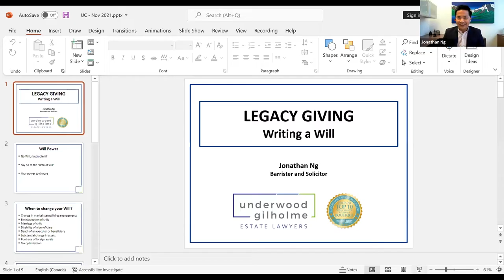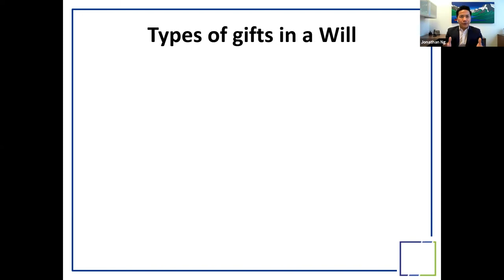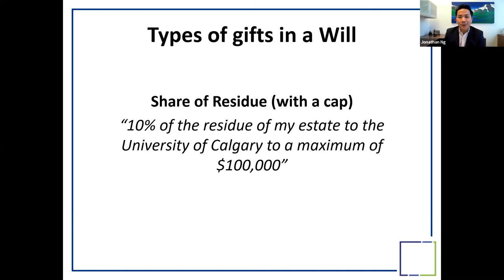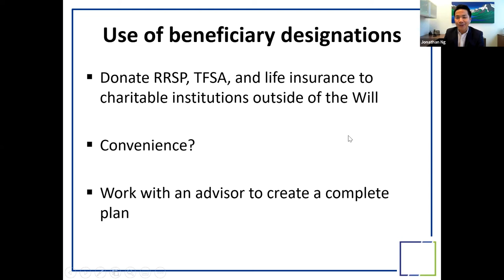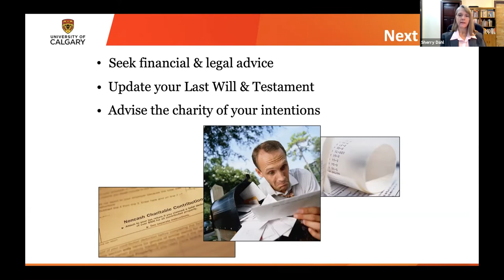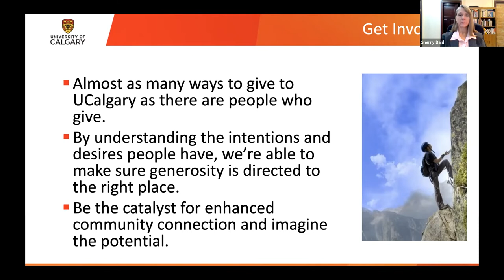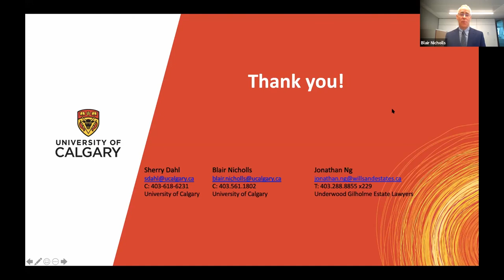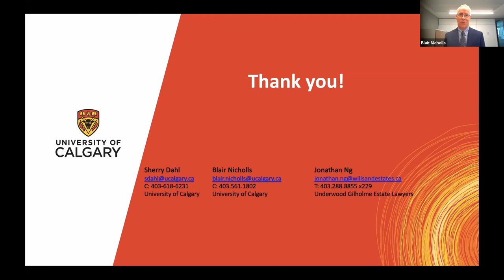Legacy Giving: Writing a Will | Webinar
We all want to have a plan in place to take care of our family and community when major life events happen.

Featuring estate-planning expert Jonathan Ng, LLB’12, this webinar outlined reasons to establish a will, why it is important to revisit that will, and the options available for those considering a planned gift to the University of Calgary.

About Our Speaker: Jonathan Ng, LLB’12

Jonathan Ng assists clients in the preparation of wills, enduring powers of attorney, personal directives and trusts. He also advises executors and attorneys on the administration of estates. In addition to his experience making court applications for grants of probate and administration, he has appeared before the Court of Queen’s Bench on applications for the validation of non-compliant wills and family maintenance and support. He has provided seminars for many organizations, namely: Canadian Association of Gift Planners, CARP (formerly Canadian Association for Retired Persons), Kerby Centre, Hull Services, and Chinook Learning Centre. Jonathan is active in the community of estate practitioners as a member of the Canadian Bar Association (Wills & Trusts Section) and the Estate Planning Council of Calgary.

Jonathan obtained his Bachelor of Laws degree from the University of Calgary. During law school, he was awarded the Grant McKibben Prize, given to a graduating student who epitomizes the energy and spirit of the Calgary law school community. Jonathan also holds a Bachelor of Engineering and Society degree from McMaster University where he specialized in chemical engineering. Prior to studying law, Jonathan worked as an engineer for a multinational pulp and paper company and was active in government committees concerning solid waste management. Jonathan is married to fellow UCalgary Law alumna Melissa, JD’12, and they are busy parents to Violet and Nathan.